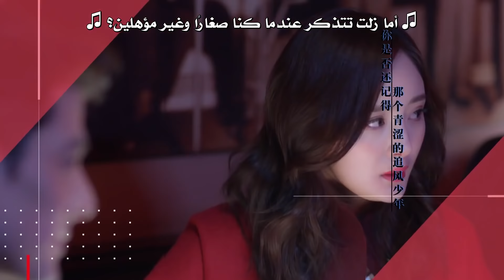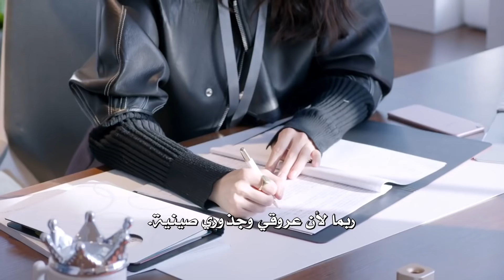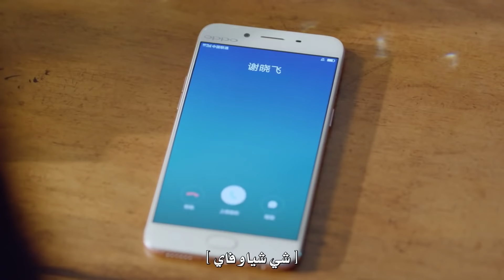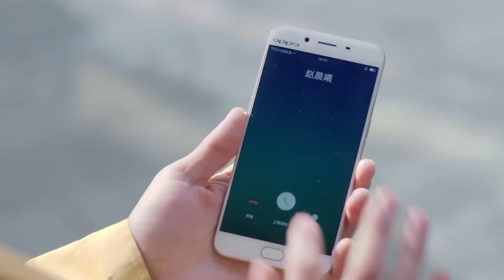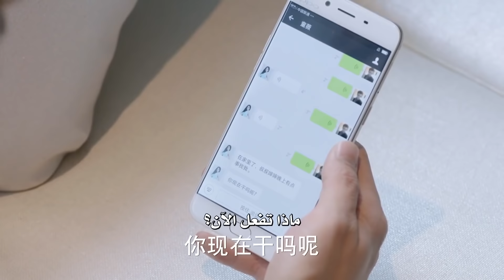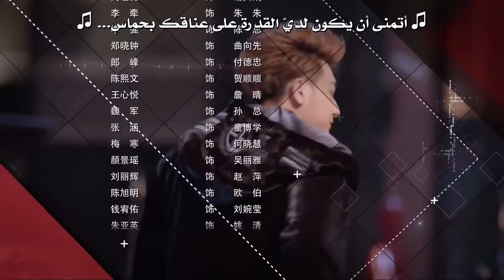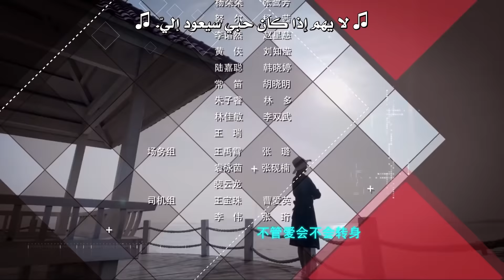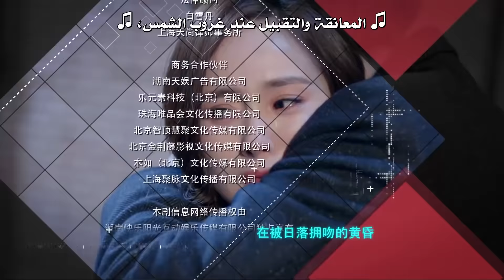المسلسل الصيني "المفاوض" | "Negotiator" الحلقة 13 مترجم عربي من النوع: (أعمال، حياة، رومانسي، دراما)